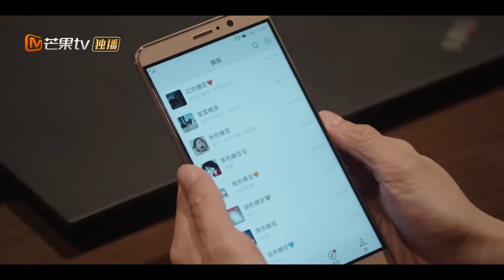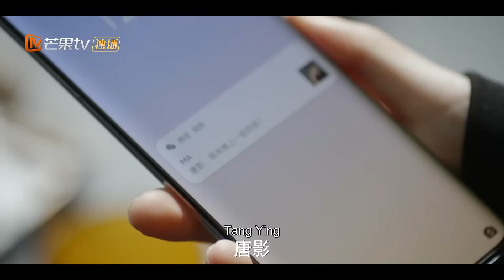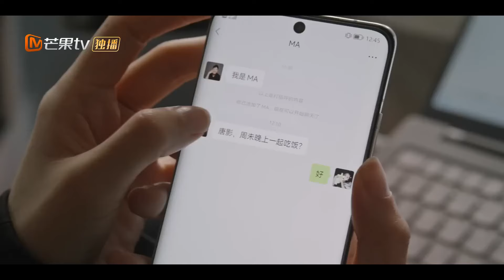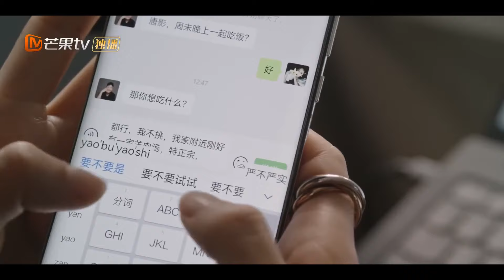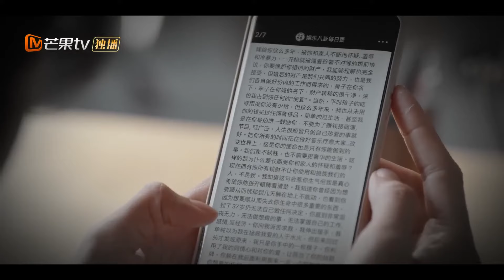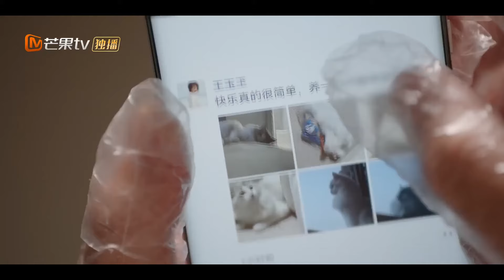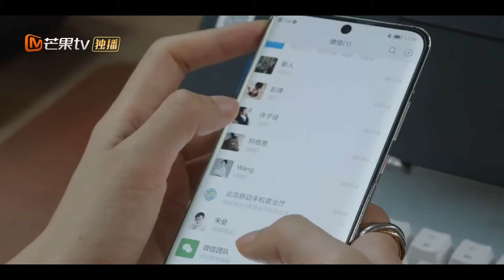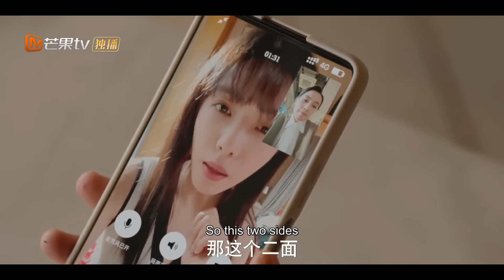【ENG SUB】EP07 Fake It Till You Make It🫣| An Ambiguous Game of Flirting | MangoTV English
In a busy city of the pretentious, opposites attract for Tang Ying and Xi Zi Quan, who meet on an airplane by chance. What starts between them is an ambiguous game of flirting, exciting each other‘s love lives.
Tang Ying, a stubborn lawyer, and Xi Zi Quan, a mature and charming investment banker, go from testing each other to removing their masks and building trust to regain themselves.